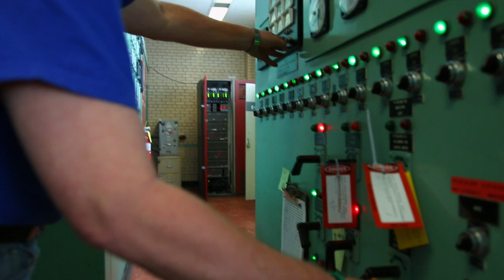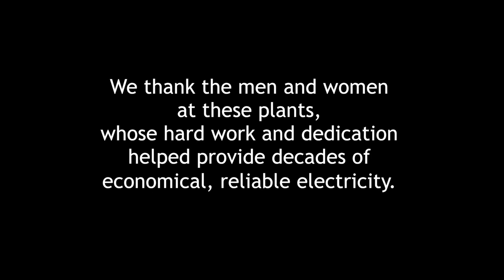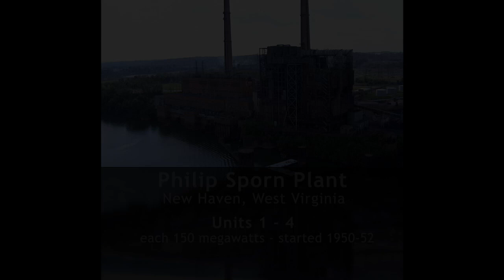Walking Away - Closing the Kanawha River Plant